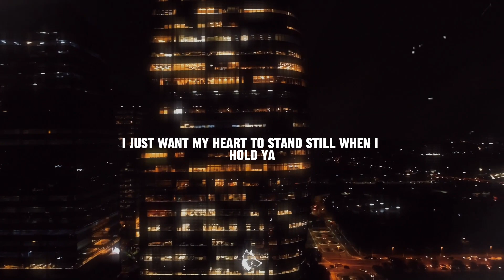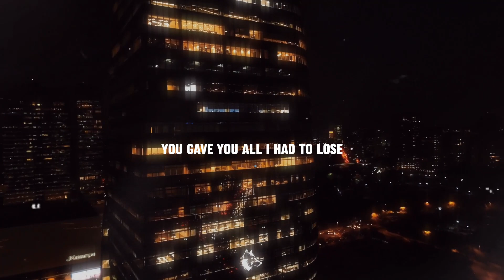Tundra - "Spotlight" (Official Lyrics Video) 🌕 (Prod.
Socials :)

Produced by @tundrabeats